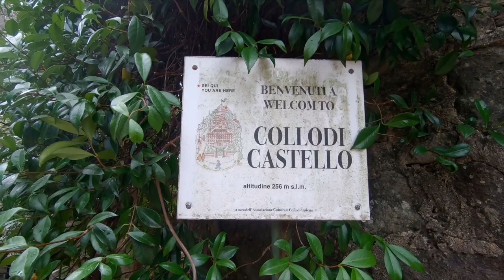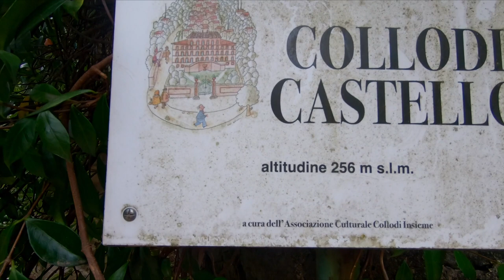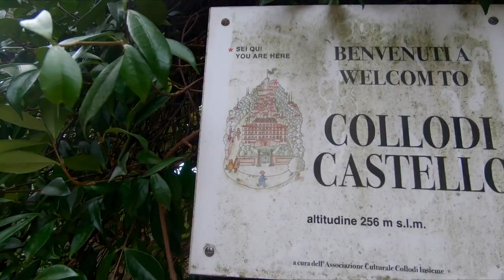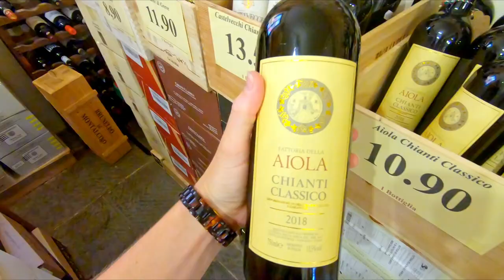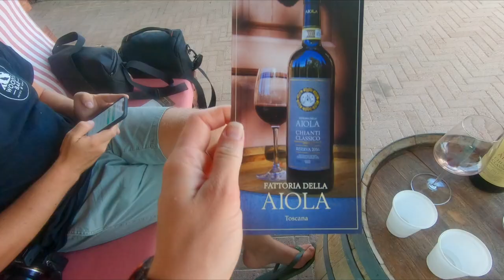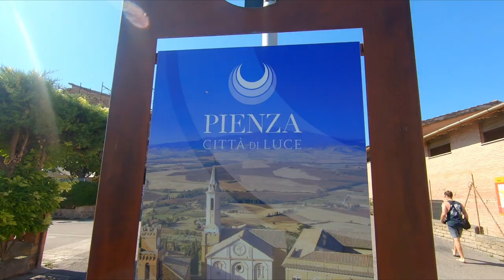We Didn’t Think It Would Be This Good In TUSCANY | Van Life Italy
In this video, we travel to Tuscany to explore its hidden beauty. From gorgeous vineyards, blue thermal baths to spectacular castles, we uncover the secret beauty of this beautiful country.

If you're looking for a beautiful and unforgettable Italy adventure, then this video is for you! With stunning scenery and delicious wine, you'll love exploring the hidden beauty of Tuscany on our van life italy adventure!